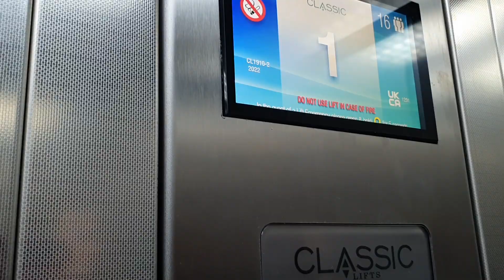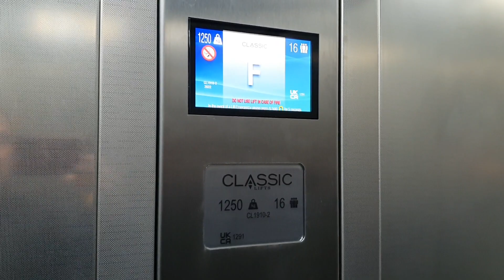1984 O&K (Modernised 2003 by Generic & again in 2022 by Classic) Lifts @ Coppergate Car Park in York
Left hand left now starting to be Modernised

RIP WELCOME TO THE SHOP FLOOR 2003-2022